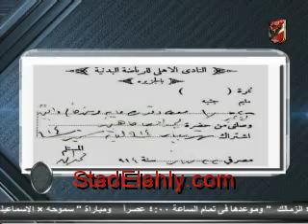القيعي والمنيسي علاقتنا بالاتحاد السكندري قوية وممتده